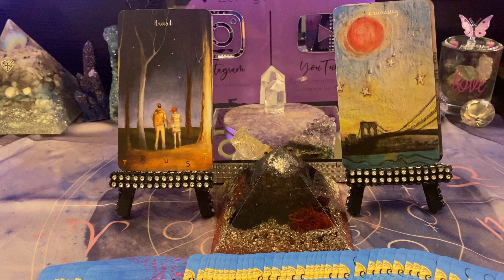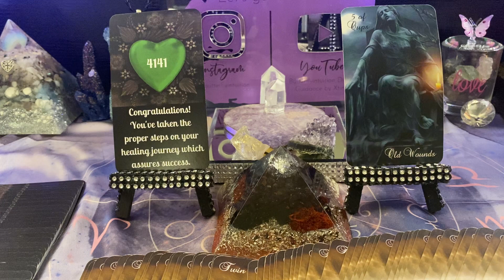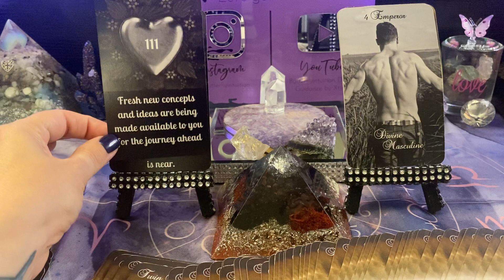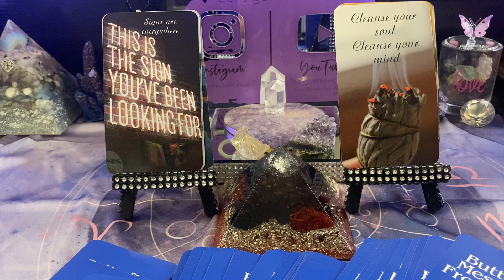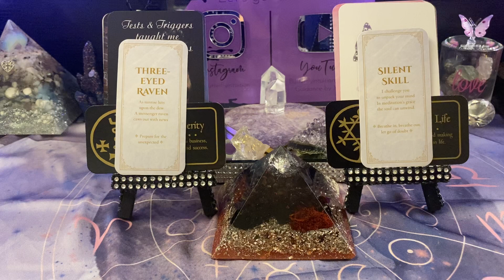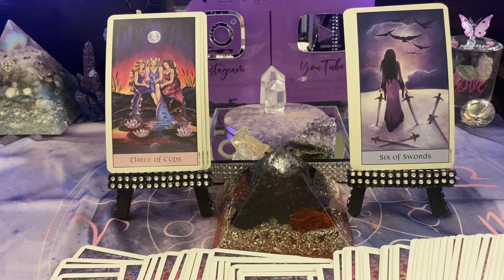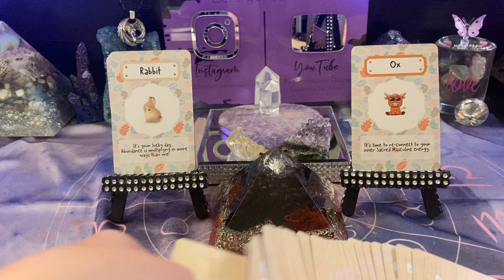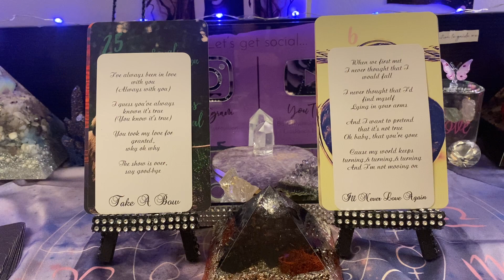🔥Twin Flames🔥 Love is in the air. 💞Collective Reading💞 🦋Timeless🦋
💌This is a general collective reading.  If it speaks to your soul, it is for you. If it doesn’t, release it & let it fly.🦋✨

💞Twin Flames
💕Soulmates•Soulflames
🦋Butterfly Intuition
💖General Love
❣️Torn In Love Intuition
💗Single In The City Intuition
🔥Emergency Love Guidance
💌Channeled Healing Messages
👁💜Open Your Third Eye: Awaken to 2021
🖤Shadow Guidance

♥️Divine Feminine
💙Divine Masculine
•30 min, 45 min, & 1 hour guidance sessions via Zoom.

•20 min love pre-recorded guidance reading
•30 min guidance session
•15 min self care•self love pre-recorded guidance reading

💌Decks💌
•USA: purchase in my Etsy Shop ⬆️link above

‼️Important Information‼️🙏🏻Please Read 👇🏻

My life purpose and mission work is to use my empathic ability and psychic/intuitive abilities to bring forth guidance, advice, & messages from spirit along with anything else spirit needs you to know regarding a specific situation and/or your personal journey of self love and healing.   My guidance readings & sessions are intended to help those guided to me in their love connection, career/life purpose, and/or any area of life they need guidance on.

Energy check-in guidance readings can be done as often as you like because energy does change daily. However, if I pick up on the energy that you are forming a codependency and/or attachment on wanting to know what your person is doing or when certain things are going to happen, I will bring that to your attention.  My recommendation in this case is to book guidance readings or sessions that focus on your healing and self love work.

I use tarot & oracle cards along with a pendulum as divination tools.

By purchasing a reading or session from me, you are confirming the following:
•You are over 18 years old.
•The reading or session is for you regarding your personal journey, and/or a connection that you have with another person.

When I bring forth messages about or from a person, I’m reading into their energy.  All of it is coming from their higher self not their physical self.   Depending on the situation, what the cards show me may differ to what is happening in the physical.  Listening to ego instead of intuition can alter outcomes you desire.

You understand that you are solely responsible for your actions and it is up to you to follow the guidance messages that come through or choose a different path.  You also understand when asking about another person they have their own free will to act on despite what comes out in the cards.  You do as well.

I am unable to do the following:
•predict timelines as energy changes everyday and people - yourself included- have the free will to do whatever they choose.

•heal anyone of any physical, mental, or emotional ailment/wound.

•give legal advice or predict how a court case will turn out

•tell you if a medical condition will heal or worsen.

•confirm or deny if someone is your twin flame, divine counterpart, soulmate etc.  ✨My personal belief is no one can confirm or deny that. That is something you will know intuitively when you meet this person.  If the energy of a specific divine love connection comes through, I will bring it to your attention for your interpretation. Do not focus on labels.✨

Lastly, I do reserve the right to refuse service of anyone who I deem is taking advantage of my gifts (I’m a person not a portal 😉) or becomes abusive or obsessive towards me or another person.